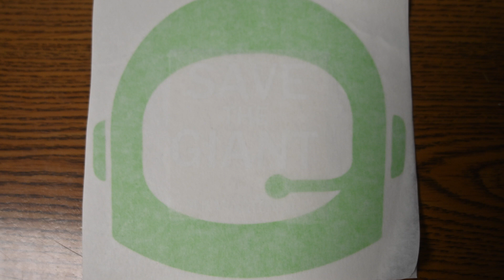VFW Save the Gemini Giant